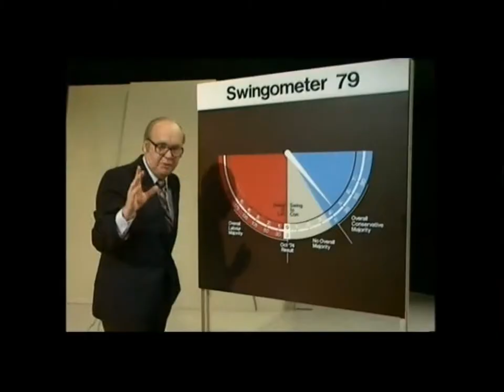LECTURES AND TALKS - STEVE NALLON - Discussing Election Night Broadcasts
Follow Steve on Twitter @SteveNallon - for more information on Talks and Lectures go

In this video extract is from a programme focusing on Election Night Broadcasts over the years. It features Steve Nallon discussing famous broadcasts as well as giving impersonations of Bob McKenzie (the 'Swingometer Man'), Enoch Powell and Robin Day.

Steve Nallon gives talks and lectures across a wide range of interest from movies and comedy performance to musical theatre and storytelling.